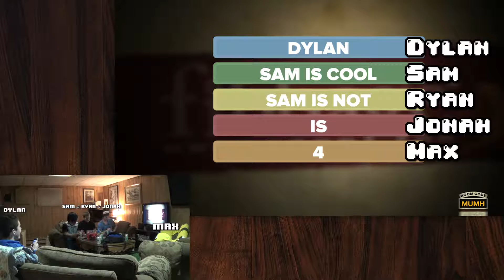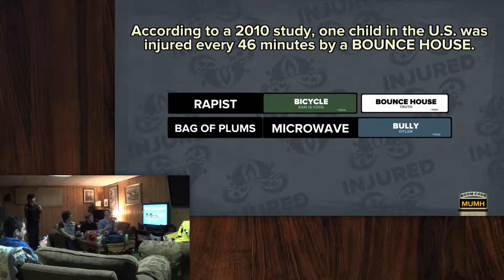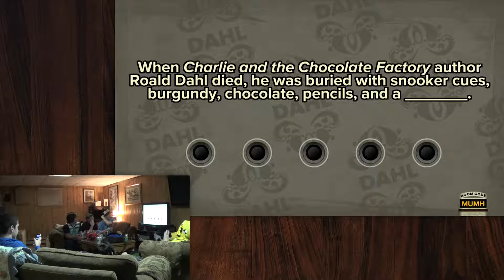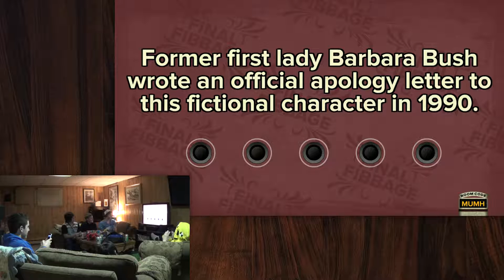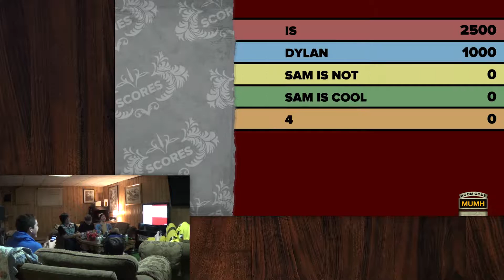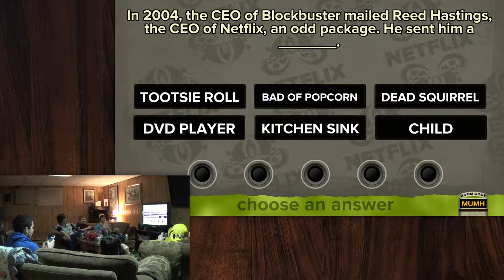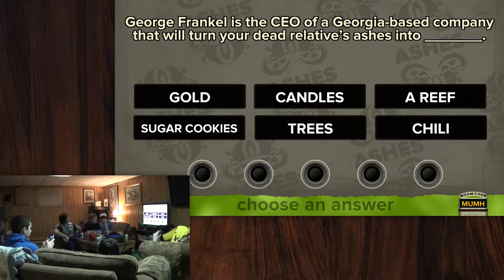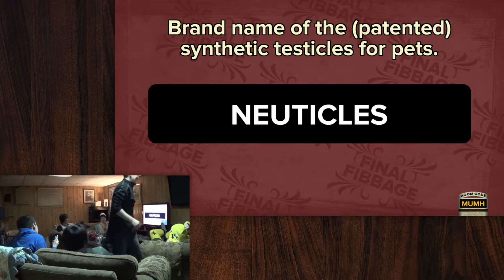WHY A POWERSAW?! (Fibbage : JackBox PartyPack w/ Friends)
It was my birthday So I had the guys over to hang.

Please do not use any of my content without permission.
◙ WATCH IN HD  for THE BEST graphics! (1080p :D) ◙